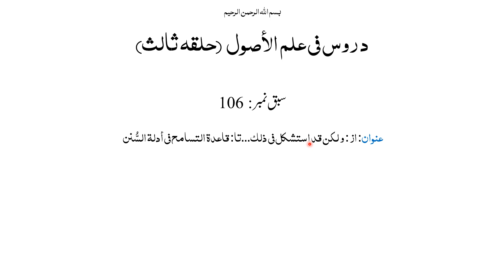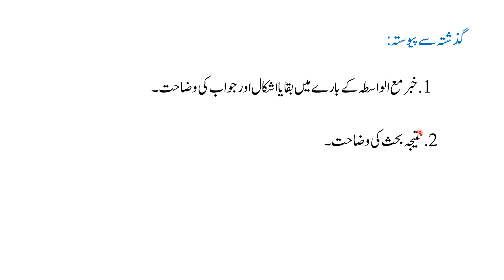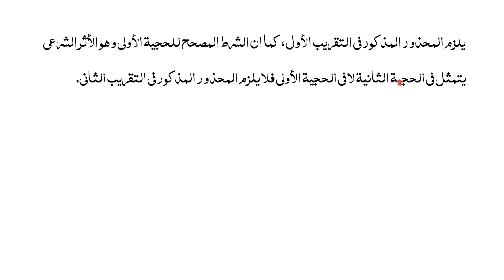حلقہ ثالثہ، سبق:106خبر مع الواسطہ پر محال ہونے کا اشکال اور جواب کی وضاحت